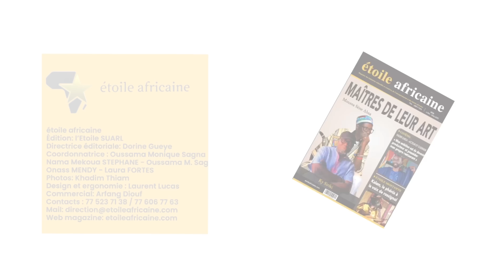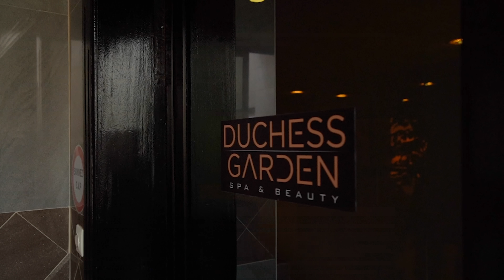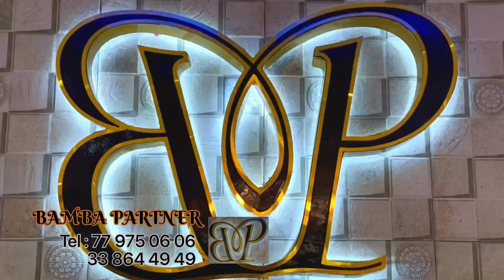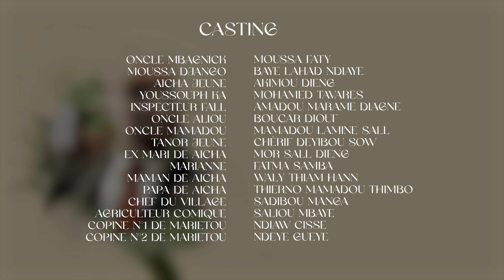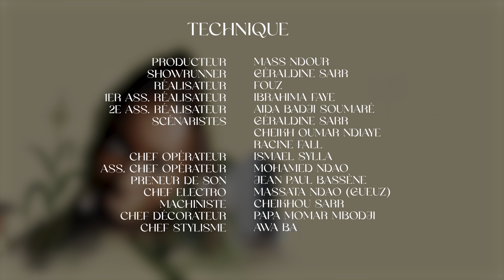Série - La Graine du pouvoir - Saison 1 - Episode 39 - VOSTFR